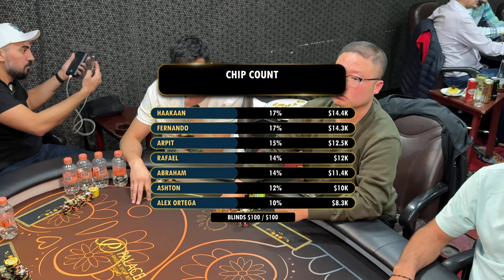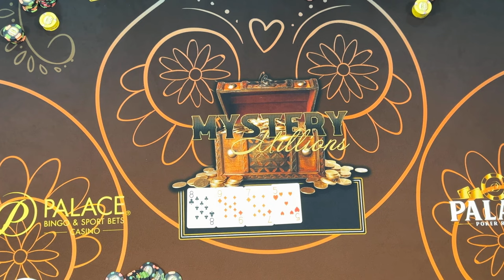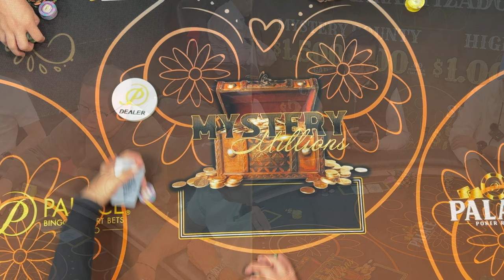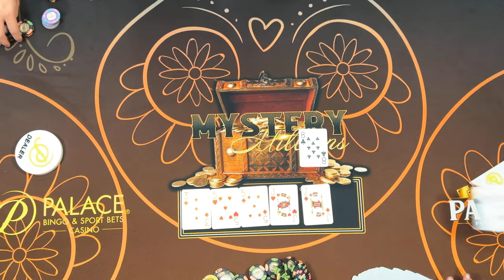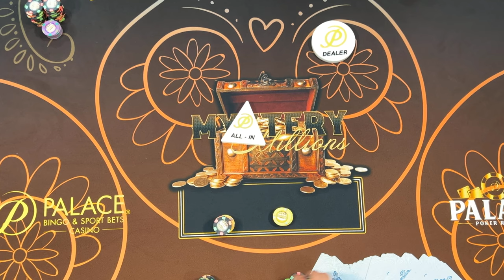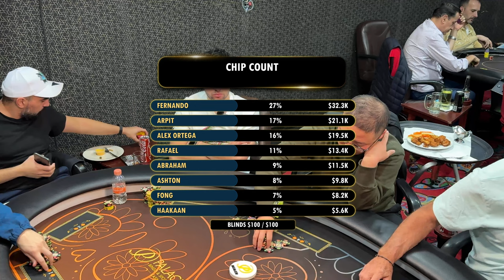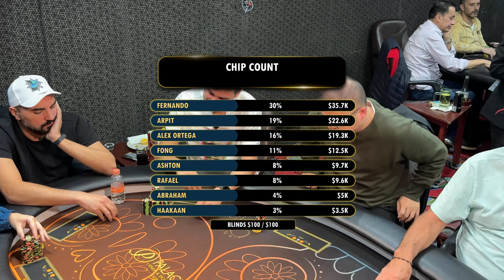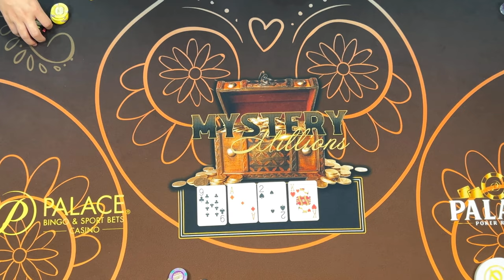🔴 En Vivo desde Palace Poker Room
¡Prepárate para una noche inolvidable de poker! Hoy a las 8pm, únete a nosotros en un streaming exclusivo directamente desde el prestigioso Palace Poker Room. Testigo de cada farol, cada jugada maestra y cada momento de tensión, mientras los mejores jugadores se enfrentan en nuestra emblemática mesa televisada.

¿Quién se llevará el pot? ¿Qué estrategias sorprendentes veremos esta noche? No te lo pierdas y siente la emoción del poker en su máxima expresión. Además, interactúa con nosotros en el chat en vivo y comparte tus predicciones y comentarios.

Marca tu calendario, activa las notificaciones y ¡nos vemos a las 8pm!